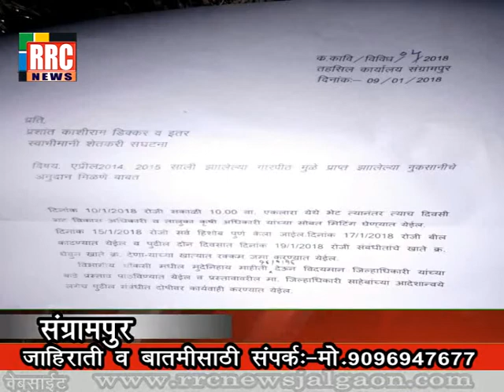गारपीट ग्रस्त शेतकऱ्यांचा तहसीलदारांचे कक्षात ठीय्या